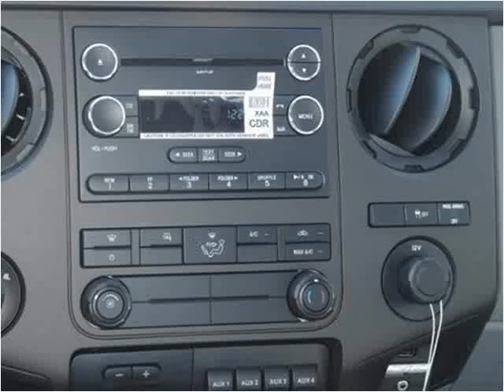2015 Ford F350 New Cars Manassas VA